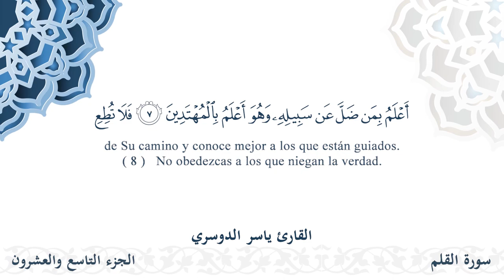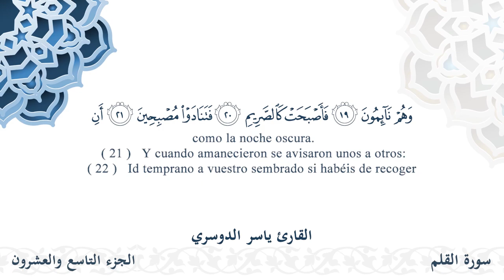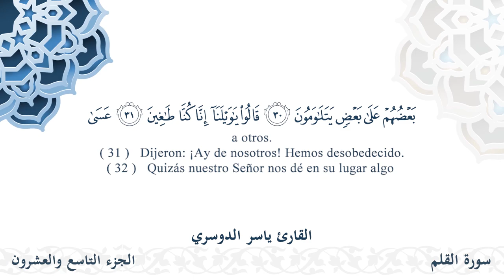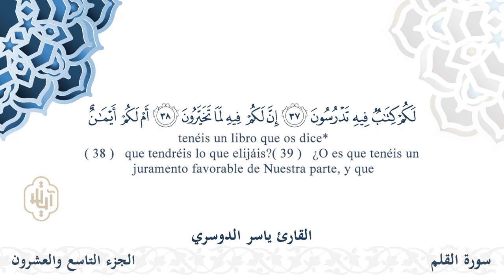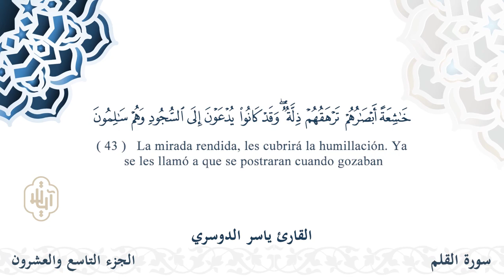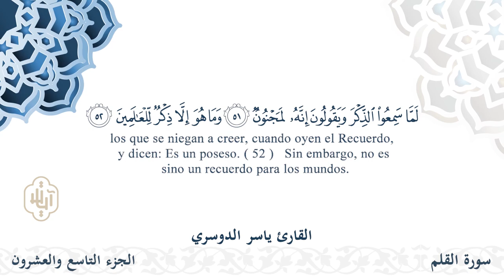سورة القلم - القارئ ياسر الدوسري | مشروع